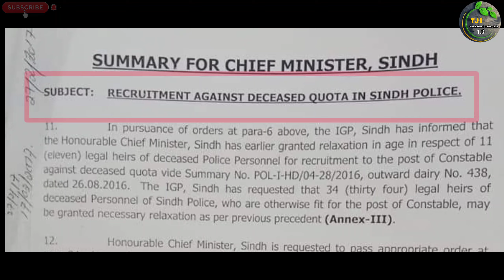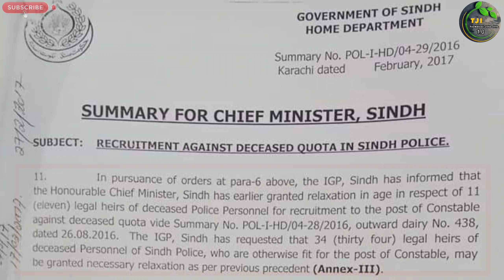New Recruitment Sindh Police Constable Job Age Requirement Latest Update | Technical Job Info 1.0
السلام علیکم

Private Companies .